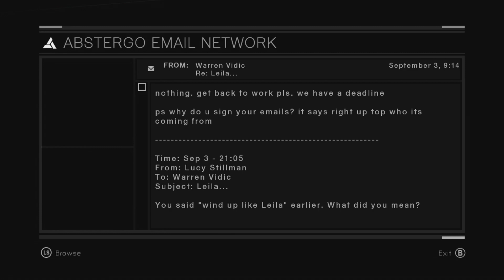finding the my targets assassins creed part 2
nothing much to say just that killing my targets and loads of soldiers.So I hope you enjoy this and more to come ;)